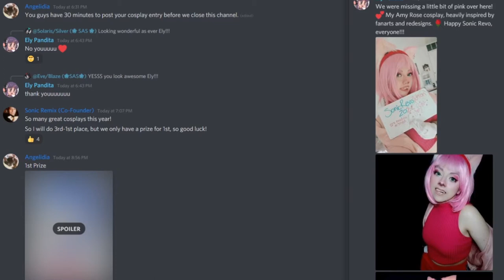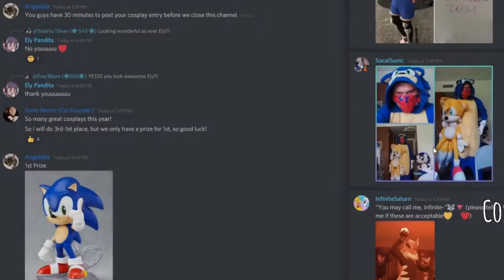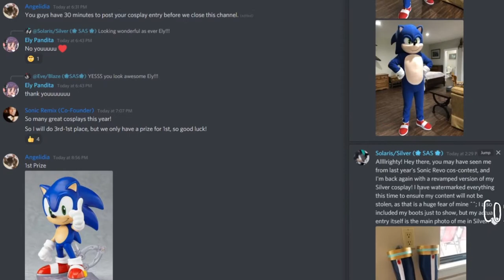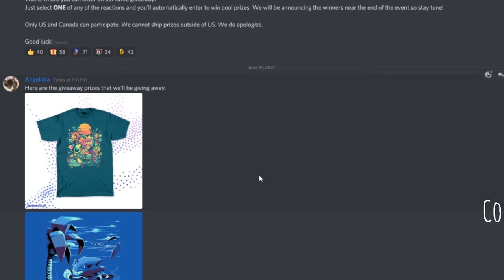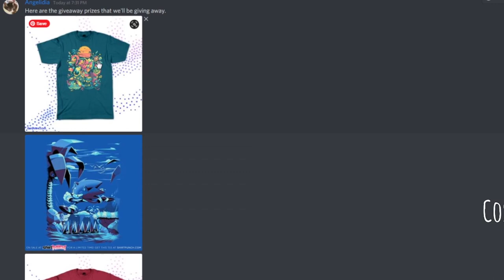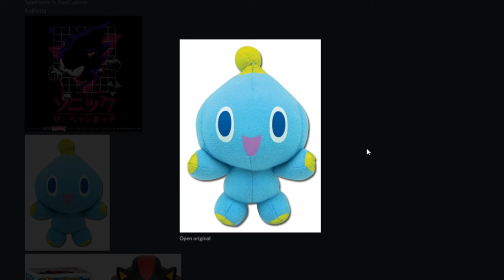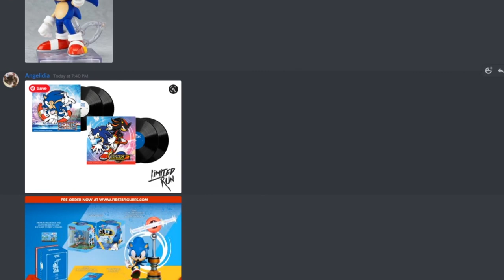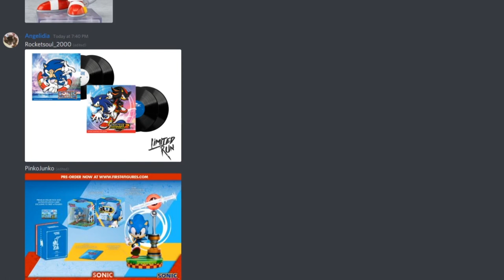Sonic Revolution 2021 - Day 1 - Cosplay Contest and Raffle Giveaway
We end day 1 by checking out the cosplays from the fans! Who will be the winner? Also, we got prizes to give away!